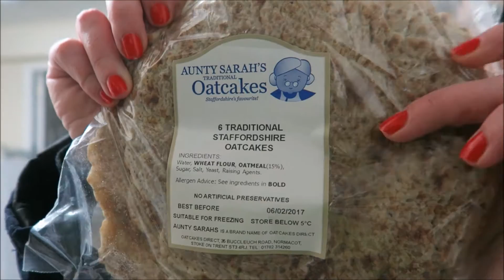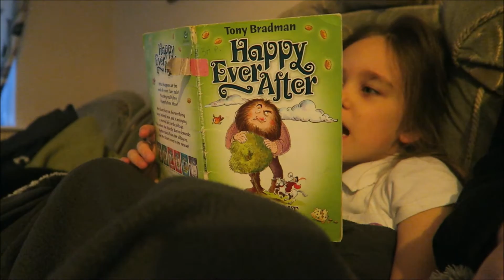I Am So Proud Alessia | WEEKLY VLOG #6